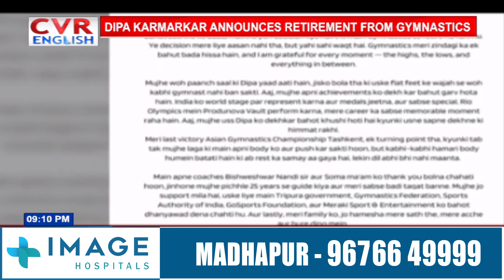Dipa Karmakar | Indian Gymnast & Olympian Dipa Karmakar Announces Retirement | CVR ENGLISH